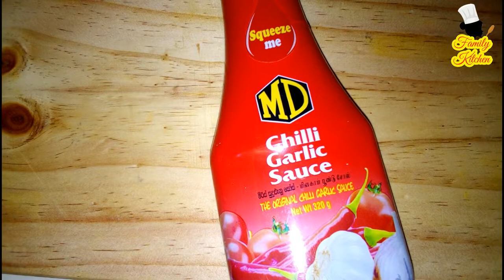Devilled Jackfruit Seed | කොස් ඇට ඩෙවල් | How to cook jackfruit seed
How to cook jackfruit seed
JACKFRUIT SEED CURRY

Sri Lankan Special Style / Easy Recipe with English
For More Recipes Please Visit :
YouTube Channel. It's free.